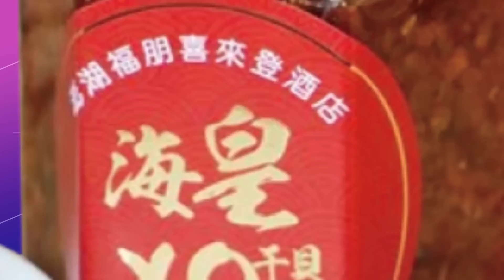【專家來開講】中海峰會"伊朗不高興"? 白宮為"布林肯訪中"布局? 美國學聰明！接手主辦2023APEC“有展望”？ 郭正亮否定！只是比較大的聯誼會！20221212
#請鎖定《頭條開講》YouTube頻道/每週一至週五20:00-22:00